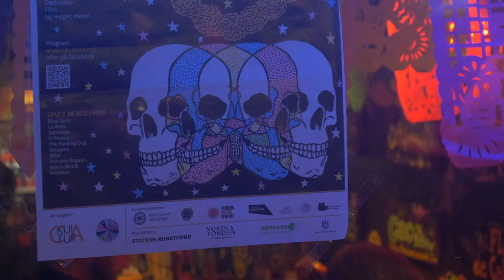Husk Mig! De Dødes Dag Festival 2018 - København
Husk Mig! De Dødes Dag Festival er en kulturfestival i København hvor vi deler ideer om livet og døde gennem visuel kunst, workshops, musik, dans, performance, litteratur, foredrag, film og mad; alt sammen for at ”mødes med” og huske med sorg og med glæde vores kære som er gået bort.

I 2018 samarbejdet CkulturA med Trauma & Co. for at arrangere festivalen på tre steder på Nørrebro: Assistens, VerdensKulturCenter og Litteraturhaus hvor ca. 4000 personer deltog på den ene eller anden måde i de forskellige aktivitetter.

Festivalen er støttet af Statens Kunstfond, Nordea Fonden, Nørrebro lokaludvalg og Københavns Musikudvalg.